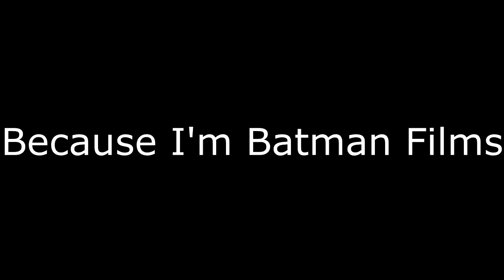Mascot Killer Pokemon Light Platinum Part 11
Its finally time to take on the first gym! Oh wait we have to battle RED!